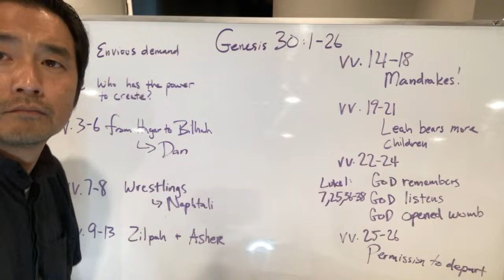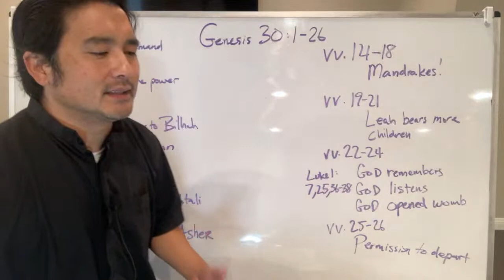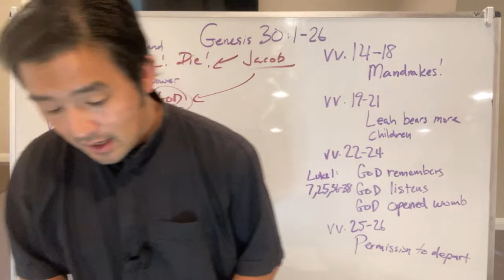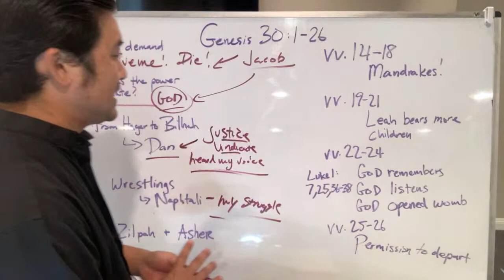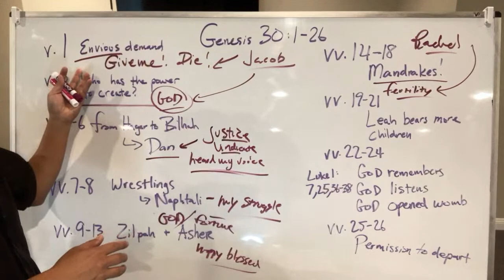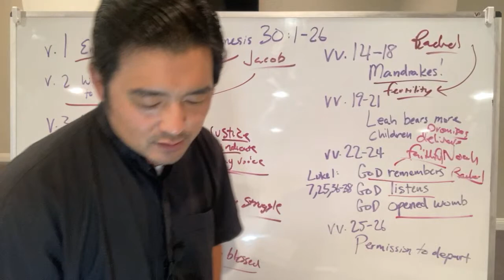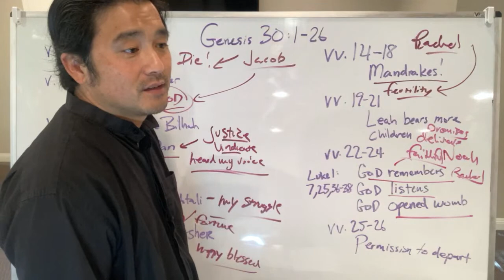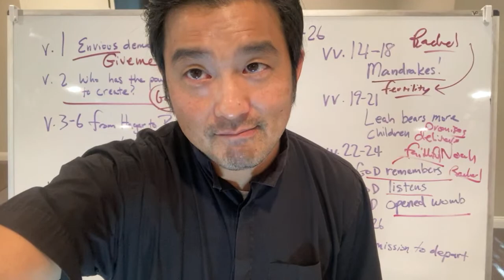Genesis 30:1-26 “mandrakes!”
Visit our web site to learn more about Faith Lutheran Church. Watch View past worship services, sermons, bible studies, and devotions.

Faith Lutheran Church is part of the Lutheran Church, Missouri Synod (LCMS) located in Moorpark, California.